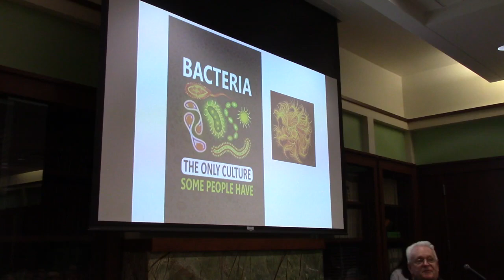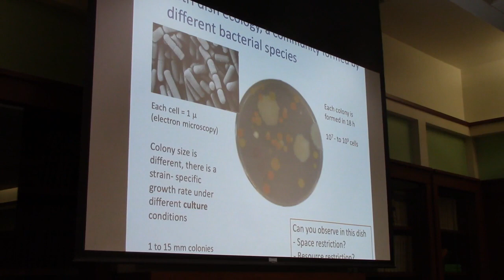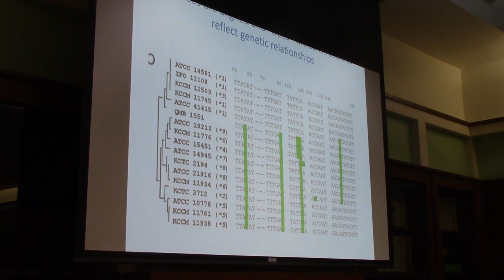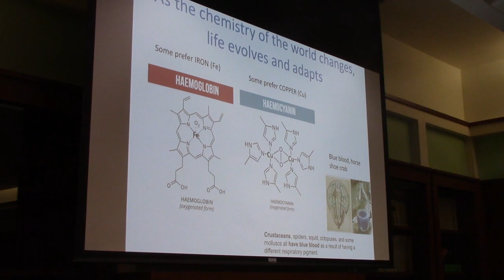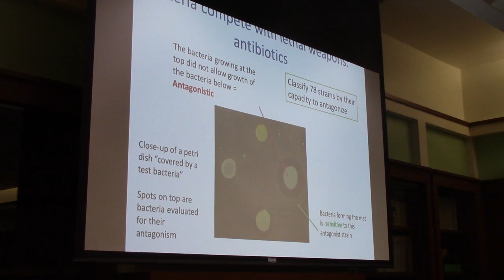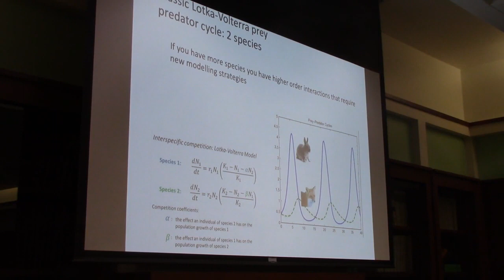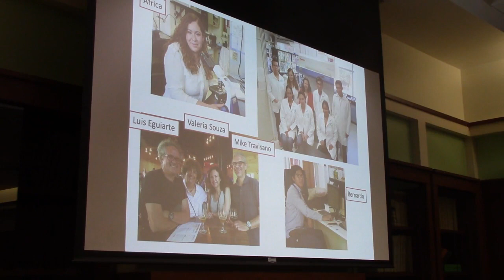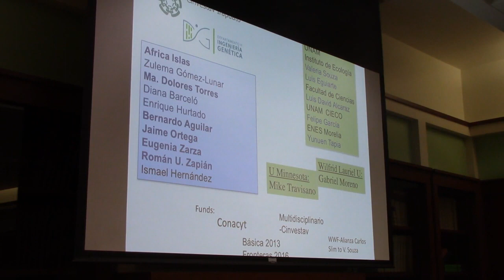Microbial Communities: From Modelling to Understanding Ecological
Speaker: Gabriela Olmedo-Alvarez
01/30/20

Why would researchers from biology, physics and mathematics join to study invisible microorganisms? Bacteria organize typically in complex communities that are not only essential for all the biogeochemical cycles on Earth and our health. They also hold clues to the story of life. Two crucial questions in biology are: How can thousands of species coexist in communities and what the rules are for their organization.

Cuatro Cienegas, Mexico, is a fantastic place to explore the conditions of early life. It is an oasis with ancient marine water that is still dominated by bacteria. A tremendous diversity of bacterial species coexist in its sediment communities. Can we go back to study life as it was in the Jurassic? Will we find here the clues to the diversity of species and the rules of assembly of communities? Genomic and bioinformatics tools have helped us to quantify diversity and understand the ecological processes. Also, community assembly has been approached through diverse models and at different scales. We need, however, tools to model higher-order interactions, as emergent properties arise when we evaluate more than two competitors in "synthetic communities". These problems will still keep biologists, physicists and mathematicians busy.